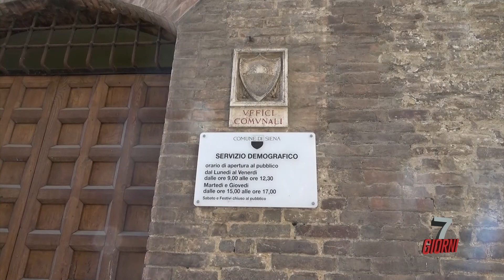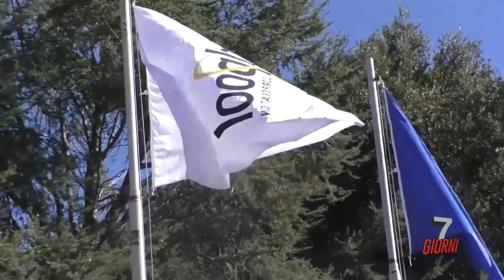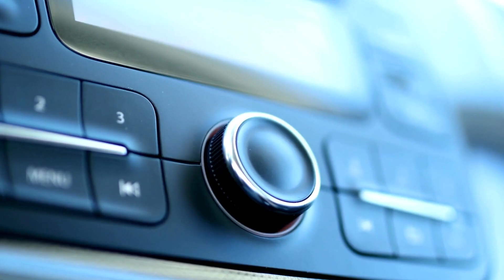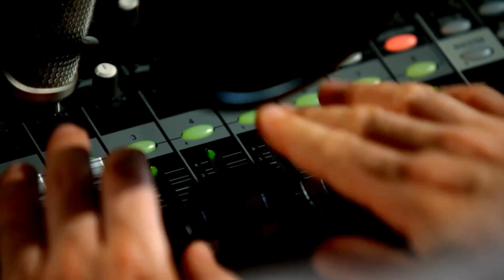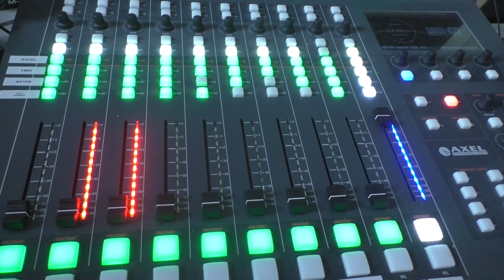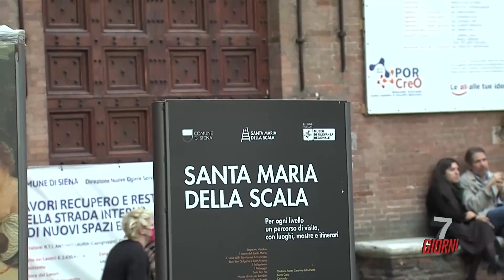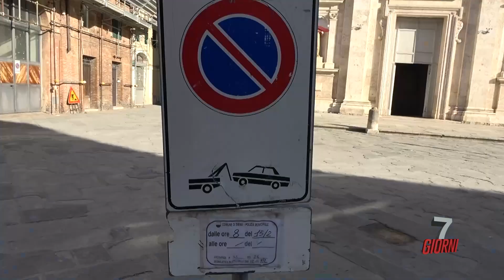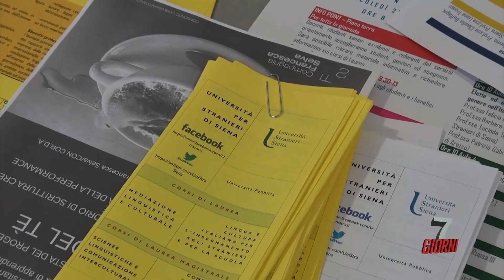7 GIORNI (17-02-2024)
UN PROGRAMMA A CURA DI SIMONA SASSETTI

OSPITI:
FABIO SEGGIANI (SEGRETARIO GENERALE CGIL SIENA)
MASSIMO MAZZINI (PRESIDENTE SIENA JAZZ)

IN REGIA FRANTZ PLANTONE E MARIAGIULIA CORSI
UNA PRODUZIONE RADIOSIENATV SRL 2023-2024